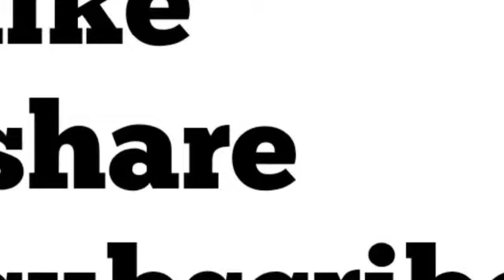बाल को 1महीने में लंबा,चमकदार,मजबूत,और काला करने का असरदार घरेलू नुस्खा !(ani style)hindi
Hi guys aaj k mere video m Maine ek ESI remedies k baare m batya Jo bahut jyeda effective h agar aapko BHI hair SE related koi BHI problem h to is video ko daikhne k baad khatm ho jaayega Maine aaj k video m ek ESI remedies k baare m batya h agar hair fall ki problem h to khatm ho jyegi hair ki growth badiegi.to video ko last tak daikhte rahiye.hair fall treatment,hair growth,hair fall DIY remedies,hair fall DIY mask,hair loss DIY treatment,hair loss DIY treatment,hair fall oil DIY, hair fall,how to stop hair fall,how to make onion hair oil at home,how to stop,hair fall DIY remedies hair growth oil in Hindi,hair extensions,